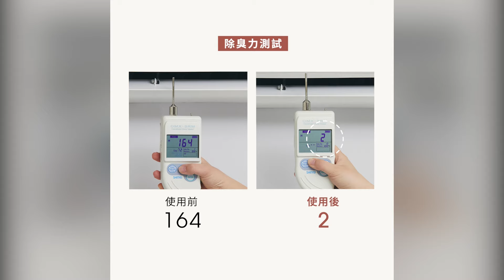【Gong100 白淨空間】 冷氣除臭噴霧 一起領取夏日清新入場券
突然開啟冷氣 臭味撲鼻而來 差點沒有昏倒！
清洗濾網後還是有異味怎麼辦？

快使用 🧊Gong100 白淨空間 冷氣除臭噴霧🧊
✨實證99%抗菌除臭  ✨清新芬多精香味 ✨車內冷氣也適用